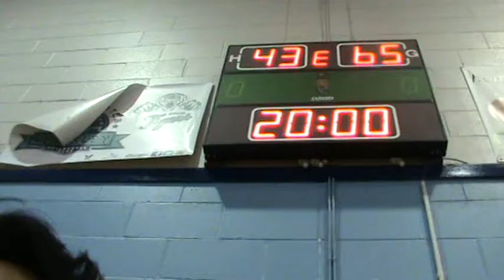Nexgen Snipers vs Bang Bros part 4